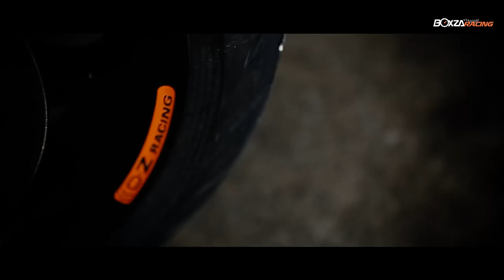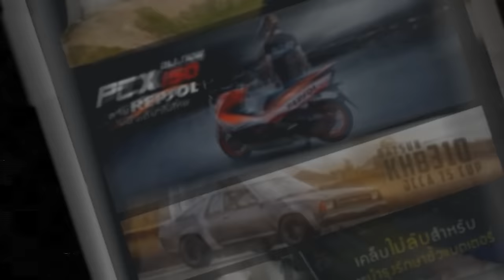BMW S1000RR Dragster พิกัด 8.xxx Sec By JC SuperBike By BoxzaRacing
รายละเอียดเพิ่มเติมรวมไปถึงรูปภาพสวยๆสาม­ารถติดตามได้ที่

รถ SuperBike นั้นเชื่อว่าหลายๆคนที่ชื่นชอบความงดงามของรถจักรยานยนต์ที่มีขนาดใหญ่หรือที่เรียกกันว่า BigBike (บิ๊กไบค์) อย่าง เจ้า BMW S 1000RR นั้นก็สวยโดดเด่นจนทำให้เป็นรถบิ๊กไบค์ในฝันของใครอีกหลายๆคน และเป็นรถโมเดลนี้แล้วละก็เชื่อว่าต้องรู้จักกับร้าน JC SuperBike